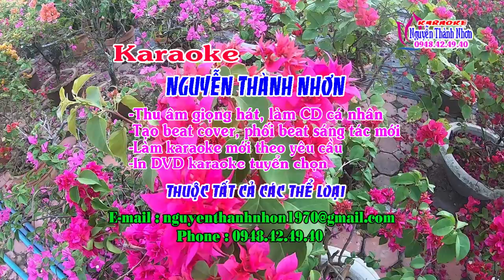Karaoke XUÂN YÊU THƯƠNG - TONE NỮ | Cực bốc - Sôi động!!!!!!!!!!!!!!